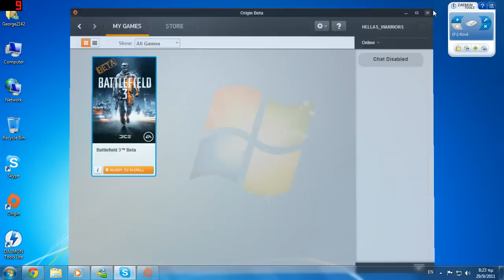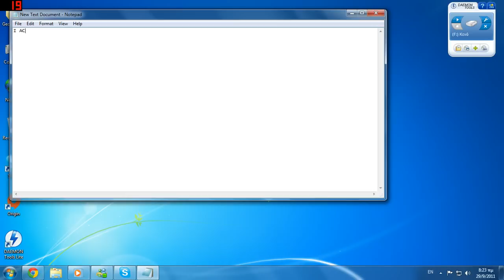EDIT : CHECK DESCRIPTION to fix - Battlefield 3 BETA cant install ( ANYONE GOT IT FIXED ? )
cant understand what is happening!! :S

ORIGIN is a BIG fail!!

EDIT : I installed Windows 7 64bit and it worked perfect! if you guys didnt try this , then you should. in case you tried and it didnt work .you are unlucky and if you want format your pc and reinstall Windows 7 64bit Service Pack 1